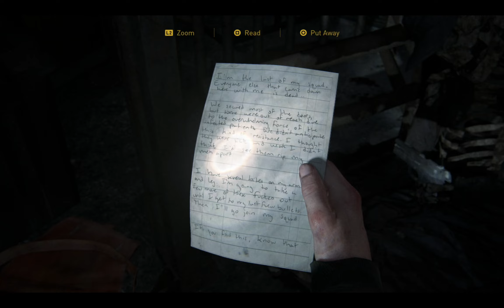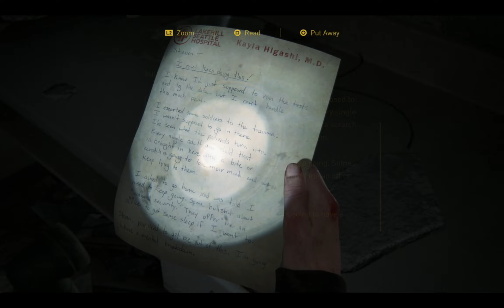WHAT THE HELL IS THAT !!?? - The Last of Us 2 PS5 Part 22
You guys will see how often I kill Abby :D
100% gameplay only
Enjoy my gameplay :D